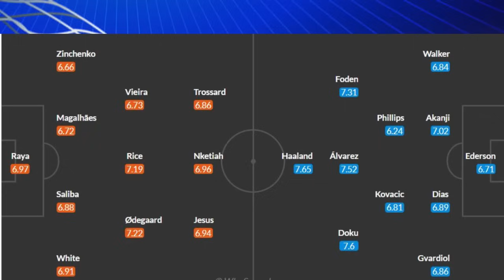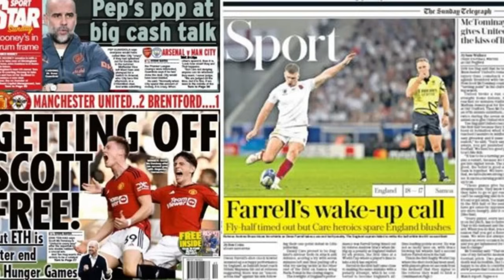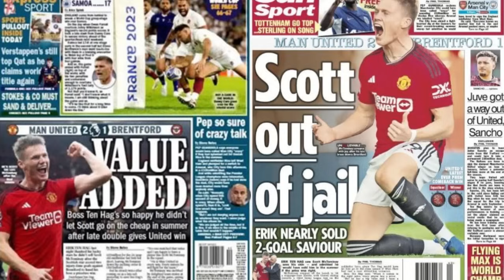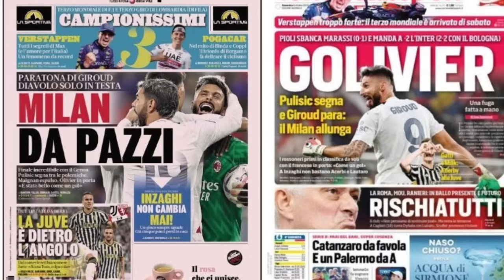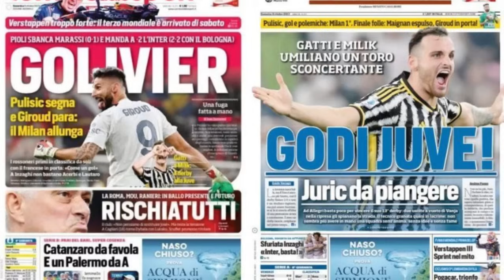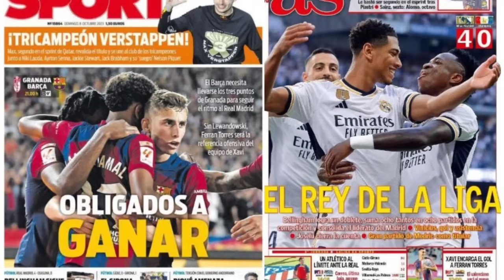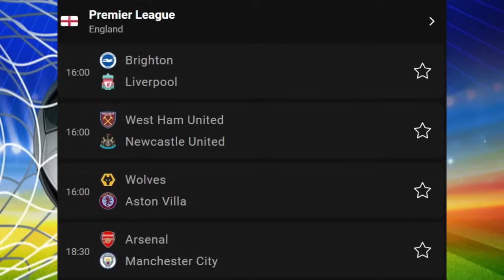WARGESYADA Arsenal vs Man City maanta maxaa kala qabsan doono, Giroud oo goolhaye isku badalay, Barc